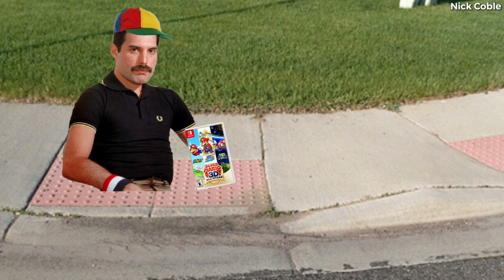Rick Astley gets Mario 3D All Stars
Nothing can go wrong for Rick... right?. RIGHT?